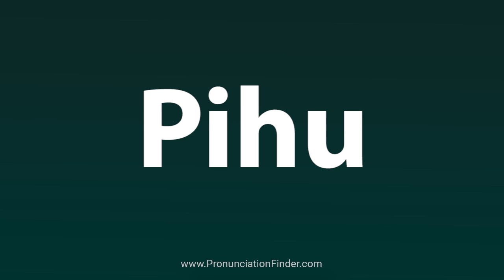How To Pronounce Pihu